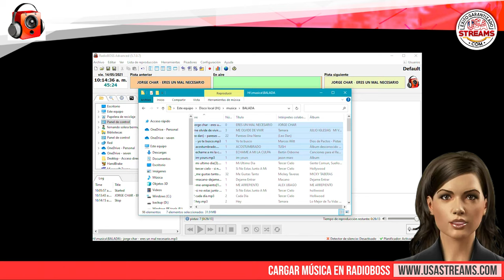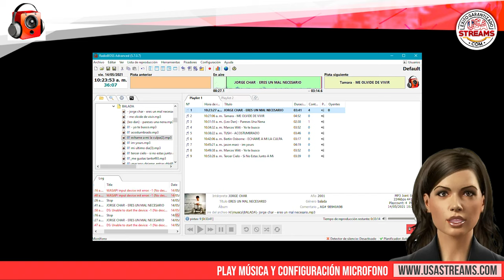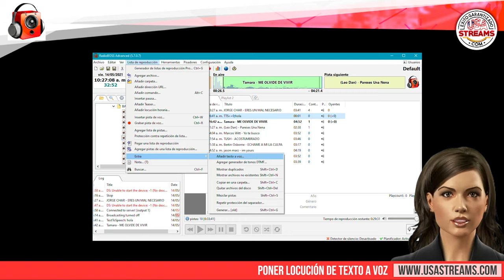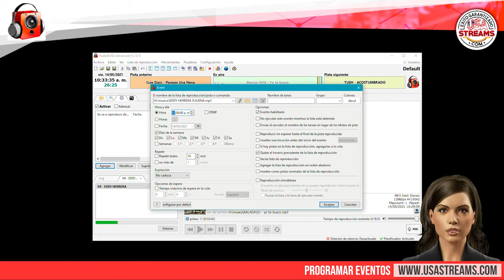Configuración RadioBoss: guía paso a paso para transmitir radio online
RadioBoss es un programa de automatización de radios que distribuye DJsoft.net. Se trata se un software muy completo que es de los más sencillos de configurar. Una de sus características es que nos habilita la transmisión hacia servidores de streaming.

Para la transmisión de radio en línea, las principales características que tiene son su compatibilidad con shoutcast1, shoutcast2 e icecast, un asistente para configuración de servidor de radio y transmisión en formatos MP3, ACC, ACC+, OGG, entre otros.

A continuación, te explicaremos desde cero todo lo que debes hacer para configurar RadioBoss para poder transmitir online junto con otras funciones de interés.